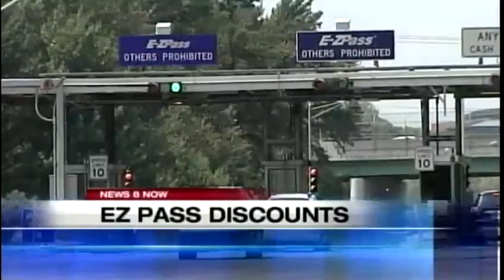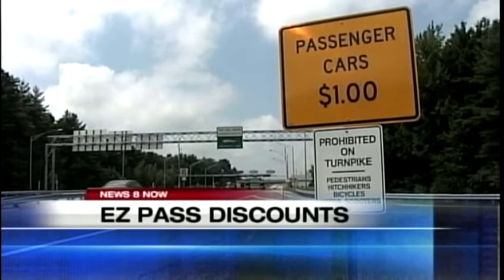Thursday evening video headlines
News 8's Tracy Sabol has the latest local headlines for Thursday evening.